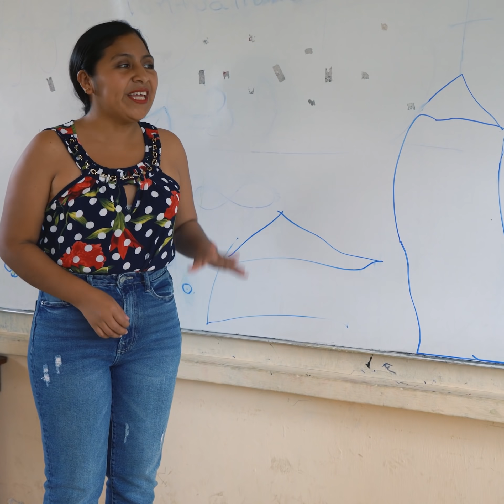Niña le dio momentos de felicidad a este niño en sus últimos días de vida, intenta no llorar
ALONDRA ES UNA NIÑA CON EL CORAZÓN MUY NOBLE, PERO UN DÍA LLEGA UN COMPAÑERITO EN SILL4 DE RU3D4S, ALONDRA SE ACERCA A ÉL, Y SUS AMIGAS, LA EMPIEZAN A SEÑALAR POR PREFERIR LA AMISTAD CON ÉL ANTES QUE CON ELLAS, ALONDRA TRATA DE HACER FELIZ A ARÓN, PERO ALONDRA NO SABE QUE ARÓN NO TIENE MUCHO TIEMPO DE VIDA, Y UN DÍA LLEGA A LA ESCUELA CON LA NOTICIA DE QUE ARÓN PUEDE CAMINAR, AL MENOS, ESO CREÍA EN SU IMAGINACIÓN, PERO LA REALIDAD FUE OTRA, Y DEMASIADO DURA PARA ALONDRITA.

What Happens When I Give My Friend A Smile For The Last Time
A moment of happiness for this child in the last days of his life, try not to cry
Niño's last hours on Earth
What I Learned from Niño's Last Moments